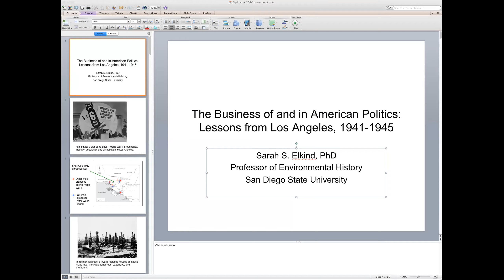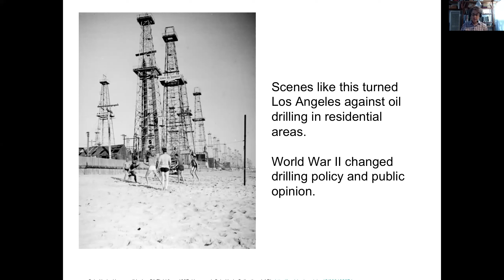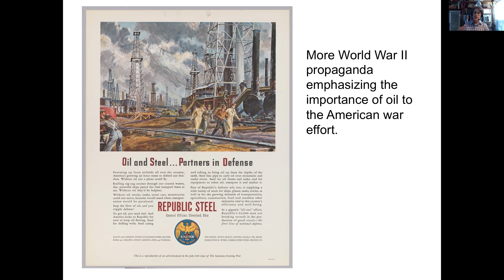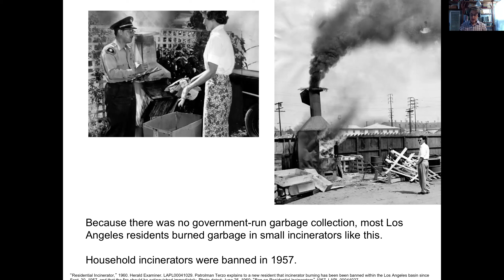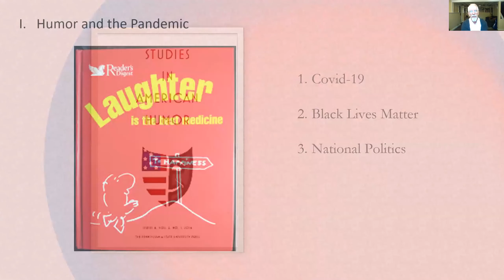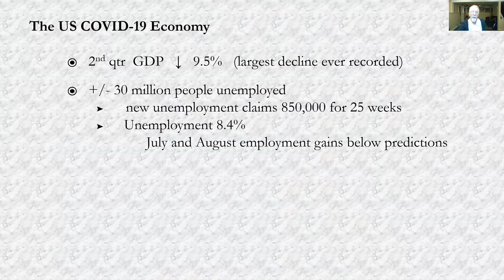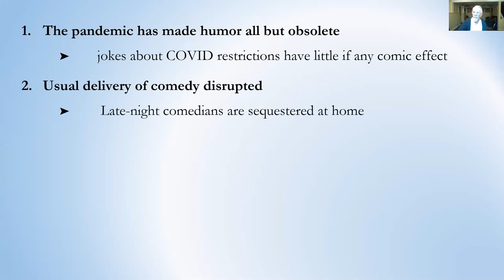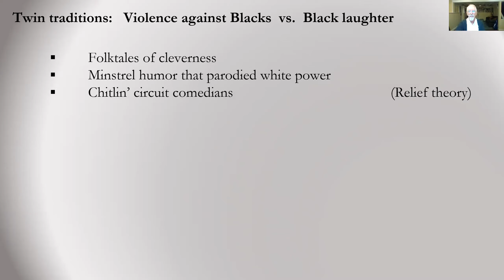Det nuværende øjebliks betydning for USA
Året 2020 har vist sig at være exceptionelt dramatisk, og med et præsidentvalg i horisonten er et sikkert, at spændingen vil fortsætte. Vær med, når 4 amerikanske akademikere – alle med en fortid som Fulbright Danish Distinguished Chair in American Studies—diskuterer betydningen af det nuværende øjeblik.